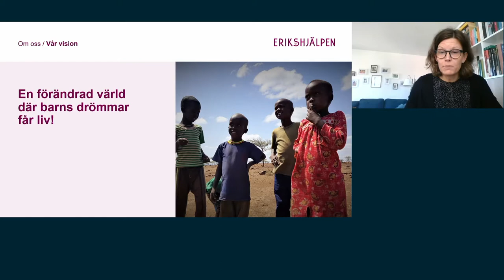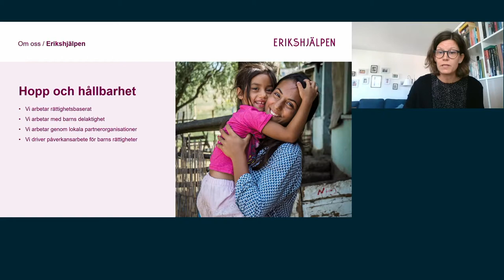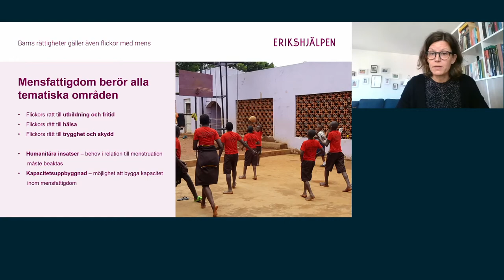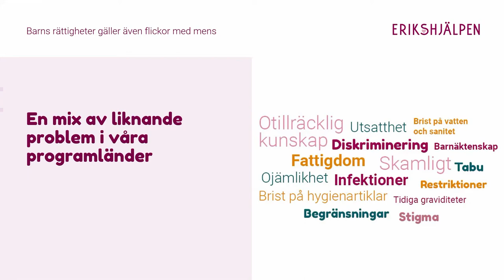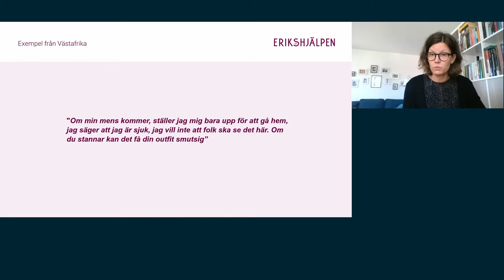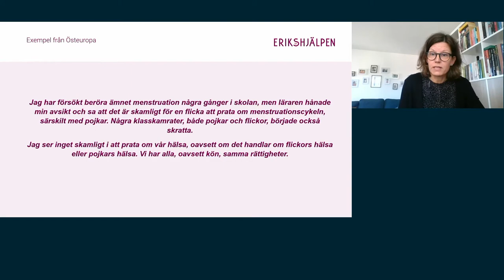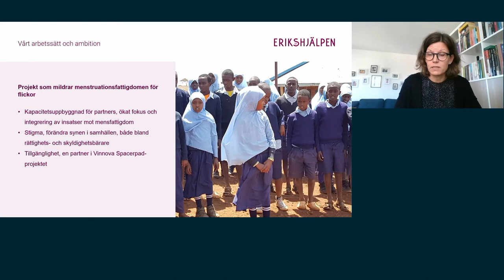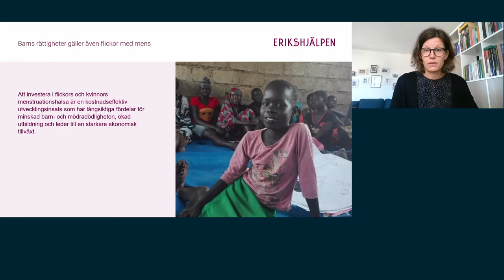Barns rättigheter gäller även flickor med mens.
Föreläsningsserie inspelad under seminariedag om mensfattigdom den 28 maj 2021.
Medverkande; Sara Norlén, programrådgivare, Erikshjälpen.

Lecture series recorded during a seminar day on period poverty on 28 May 2021.
Participants; Sara Norlén, Programme Advisor, Erikshjälpen.